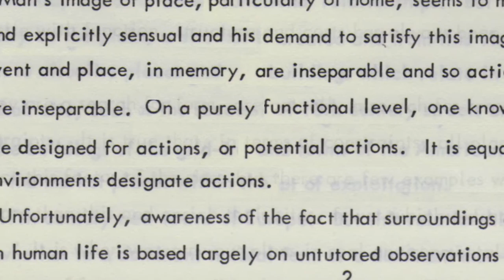Talking to My Father - Trailer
Trailer for Sé Merry Doyle's documentary 'Talking to My Father' opening 16th October Irish Film Institute and 14h Oct ADFF New York